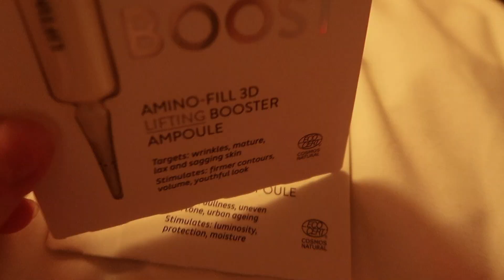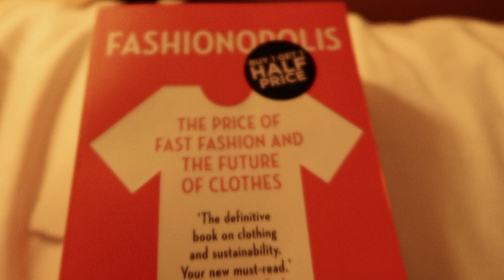PARIS FASHION WEEK SPRING 2020 VLOG: HOW IT WAS BEFORE A LOCKDOWN.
Hi guys,
Follow me around Paris Fashion Week. Lets go to some shows, create a content and go to the 3 Michelin Star Restaurant.

What I wore:

Outfit 1:
White coat or shop it from me
Dior Saddle bag

Outfit 3:
Pink dress, similar

Camera I use
FOLLOW ME

sent as a gift.